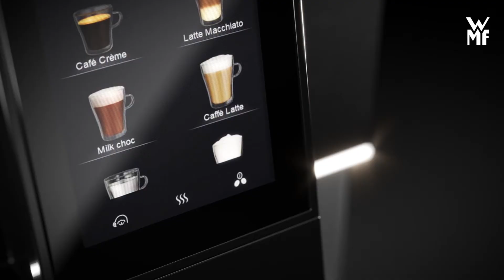Automatyczny ekspres do kawy WMF 1300 S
Czy to mocne espresso na przebudzenie, łagodne popołudniowe cappuccino czy gorąca czekolada wieczorem, ekspres WMF 1300 S spełni oczekiwania wszystkich wymagających koneserów kawy.

Średnia wydajność 120 filiżanek dziennie sprawia, że WMF 1300 S jest idealną maszyną do szerokiego zakresu zastosowań w małych i średnich firmach w branży gastronomicznej (piekarniach, cukierniach, stacjach paliw, punktach C-Stores), komercyjnej i profesjonalnej branży kawowej, a także wszędzie tam, gdzie ceni się jakość produktu połączoną z kompaktowym rozmiarem i łatwą obsługą urządzenia.